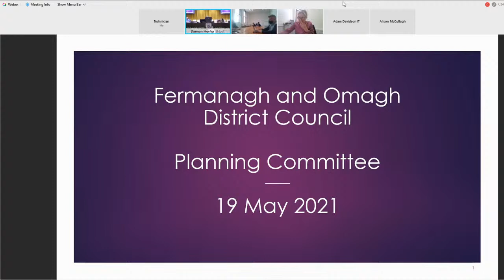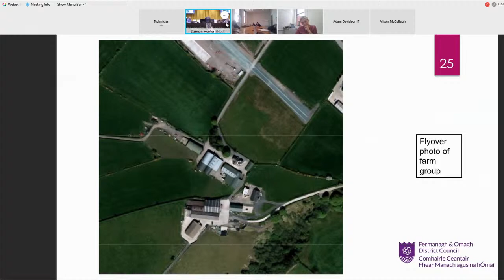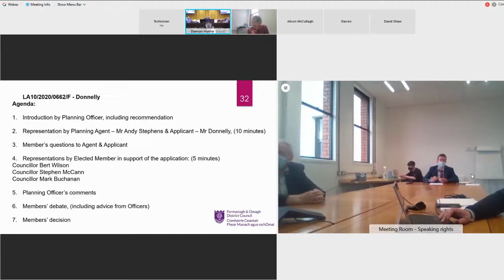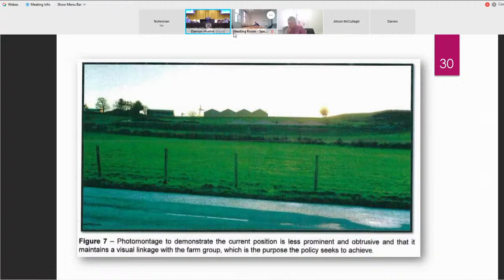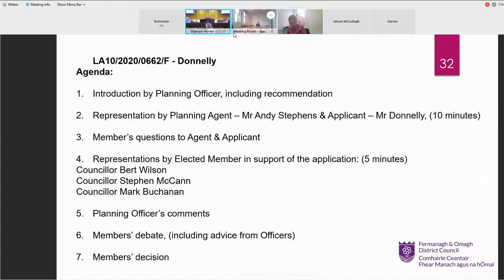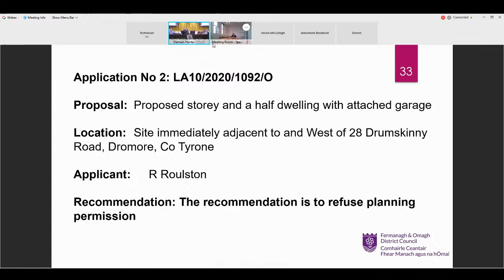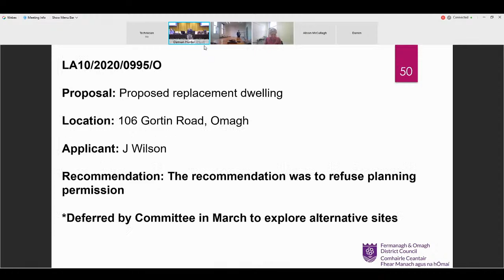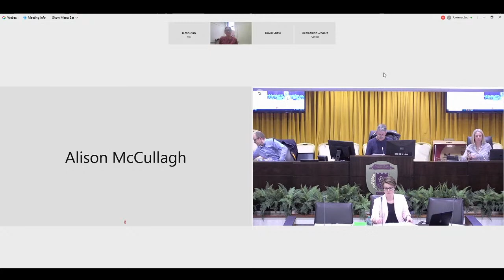Planning Committee (19/05/21)